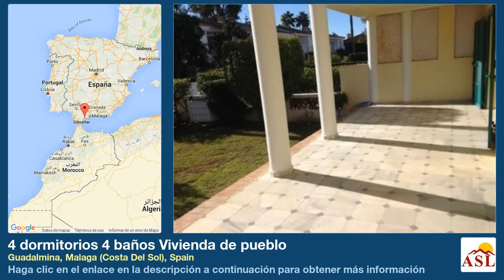4 dormitorios 4 baños Vivienda de pueblo se Vende en Guadalmina, Malaga (Costa Del Sol), Spain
Más información en Vivienda de pueblo se Vende en Guadalmina, Malaga (Costa Del Sol), Spain con 4 dormitorios, 4 baños

Esta casa está a pocos cientos de metros de la playa y a 5 minutos en coche al centro de la ciudad de San Pedro de Alcántara con su nuevo boulevard y zona peatonal.

La propiedad consta de: 3 dormitorios, 3 baños, salón con chimenea, comedor, cocina totalmente equipada, amplias terrazas, incluyendo un jardín privado.

Sólo a 4 minutos en coche para el mundialmente famoso Puerto Banús, a 7 minutos del centro de Marbella, y pasear tranquilamente 15 minutos por el paseo marítimo hasta el zumbido de ciudad de San Pedro de mar Alcántara, esta propiedad casa adosada está idílicamente situado en una exclusiva zona residencial junto a la playa.